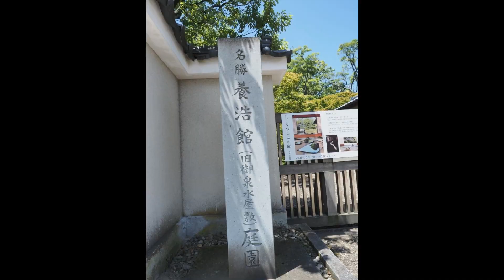名勝養浩館庭園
名勝養浩館　庭園
(旧御泉水屋敷)
福井県福井市
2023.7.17